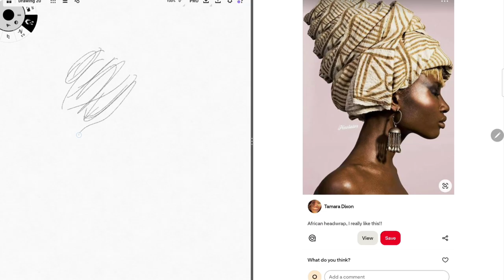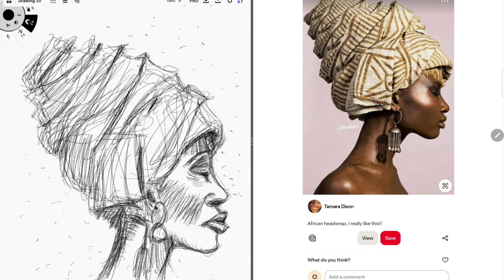Loose Art is the best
Loose Art